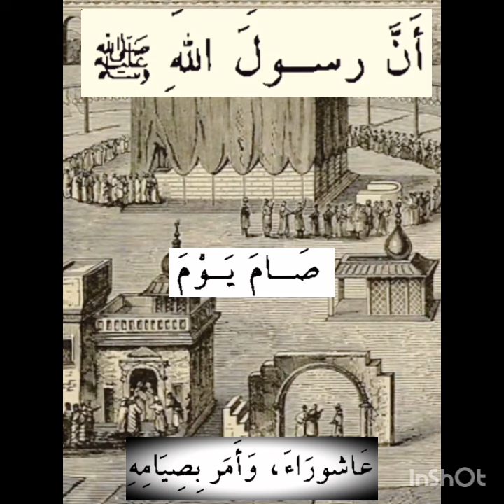Youm e Ashura Ki Fazilat. Ashora ka Roza.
Ashora ke Fazeelat. Youm e Ashoora ka roza. youm e Ashoora kia he. youm e Ashoora ka byan. Ashura. Fazilat.